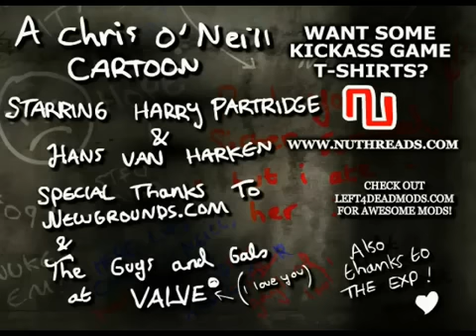Left 4 Speed (Left 4 Dead cartoon parody)